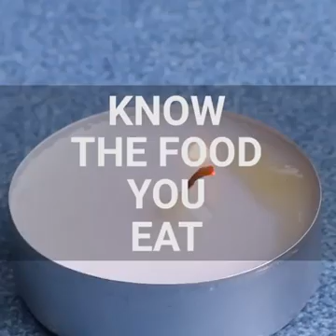How to know your food are real or fake?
Video from Jeannette